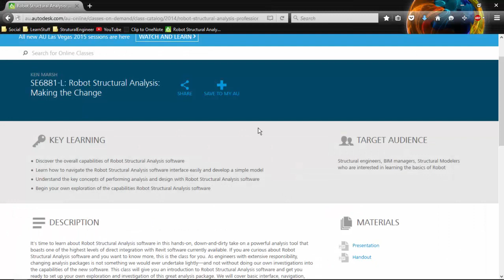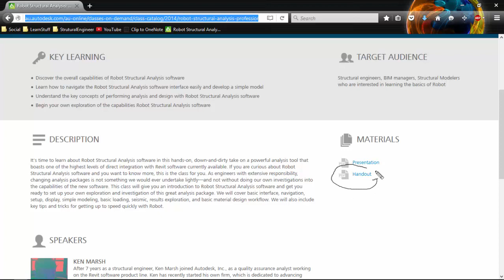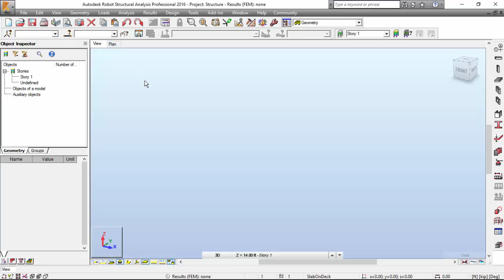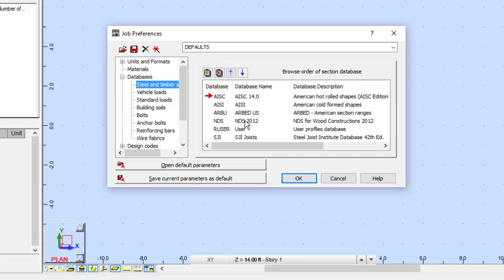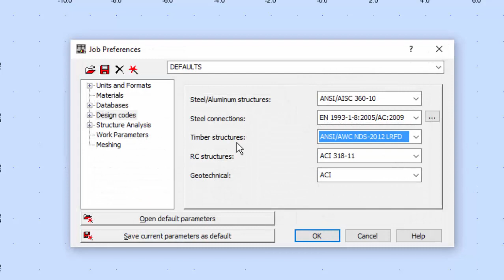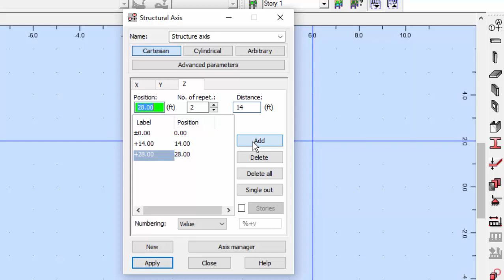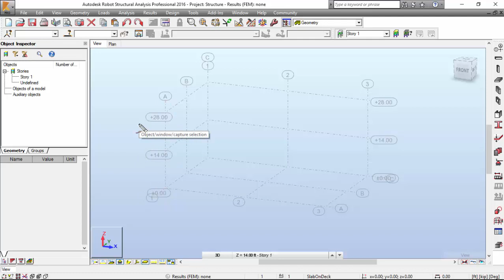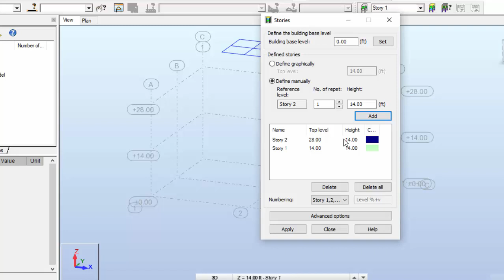Robot Structural Analysis: Making the Change - Part 1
Robot Structural Analysis: Making the Change is a class by Ken Marsh to Autodesk University. In these series I am going to do it my way, hopefully explaining and making everything clear! Just follow the Handout!